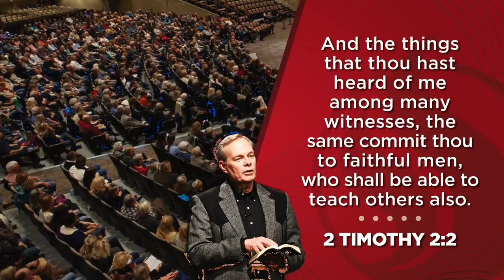Bishop EW Jackson @ Summer Family 2022: Session 8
All times MDT

7:00pm Worship with Charlie and Jill LeBlanc
7:25pm Welcome & Announcements
7:55pm Special Music
8:05pm Bishop EW Jackson